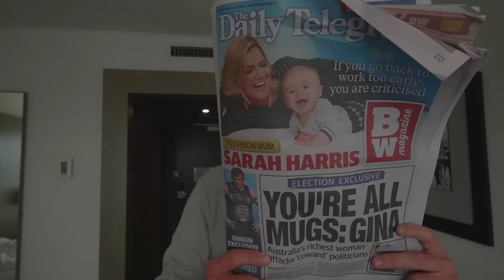It Ended Well!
If you would like to do the intro...

- Please record in high resolution.
- Turn your phone on its side for 16:9 aspect ratio.
- Try to use the quote “ Good morning good humans, it’s a beautiful day in …. this is the Cycling Maven YouTube channel"